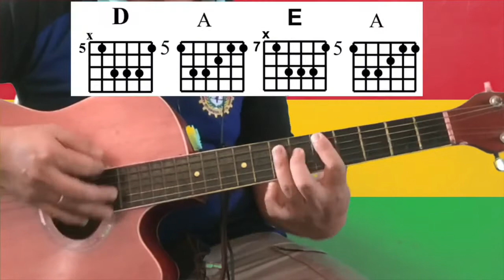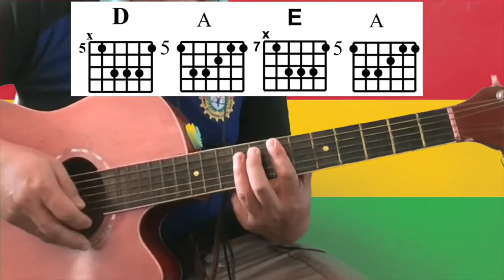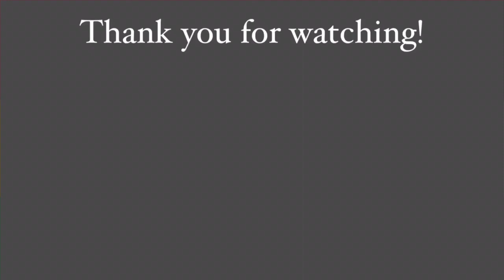Tubig Alat - Engkanto | Guitar Tutorial